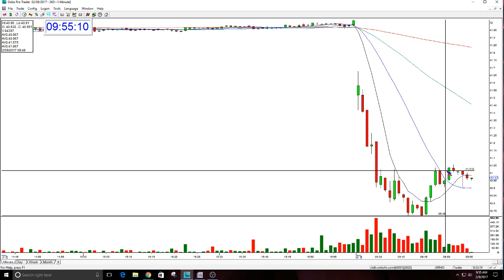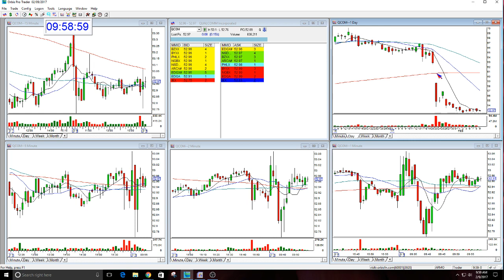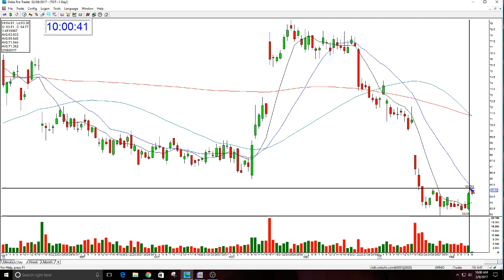The Stock Swoosh Show Live Trading Room-2-9-2017